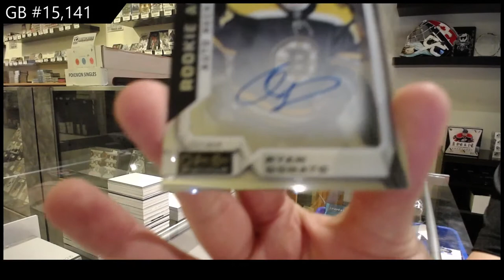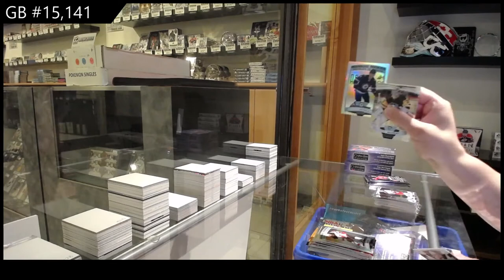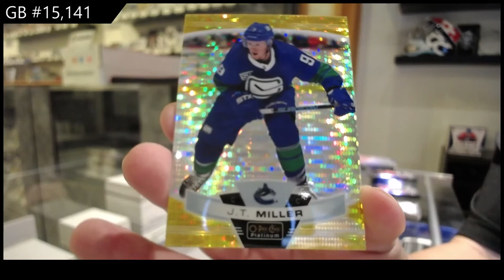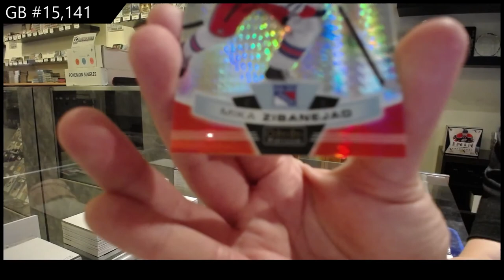19-20 Upper Deck OPC Platinum Hockey 3 Box Break - C&C GB #15,141